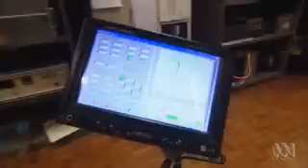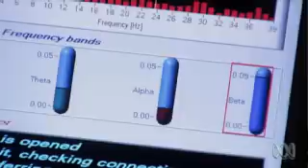ABC: Prof Hung Tan Nguyen, Aviator smart wheelchair inventor, University of Technology Sydney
Prof  Nguyễn Tấn Hùng, an ex Colombo Plan Vietnamese student in 1972, received his BE degree with First Class Honours and University Medal in 1975 and PhD degree in 1979 from the University of Newcastle in Australia.

He is currently Dean of the Faculty of Engineering and Information Technology at UTS.

He has been involved with research in the areas of biomedical engineering, advanced control and artificial intelligence for more than 20 years. He has developed several biomedical devices and systems for diabetes, disability, cardiovascular diseases and breast cancer.

His best known invention was the Aviator system which directs and controls the wheelchair's navigation by reading users' head movements and brainwaves.

Prof Nguyen was appointed a Member of the Order of Australia (AM) in 2002 and was a finalist for NSW Australian of the Year 2012.